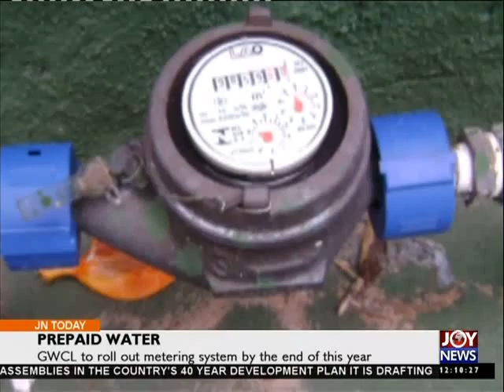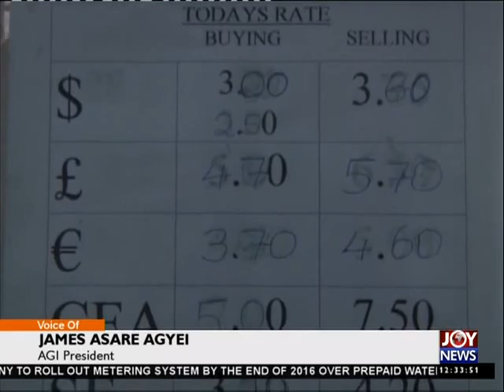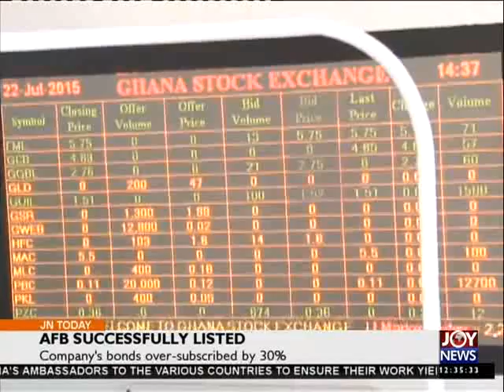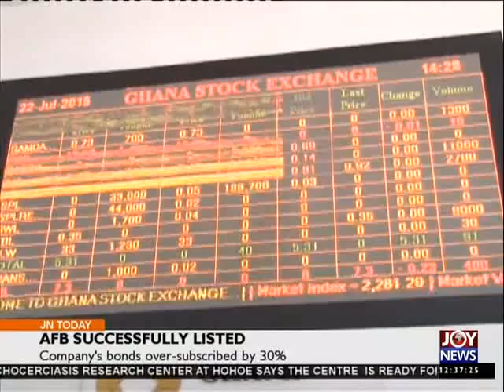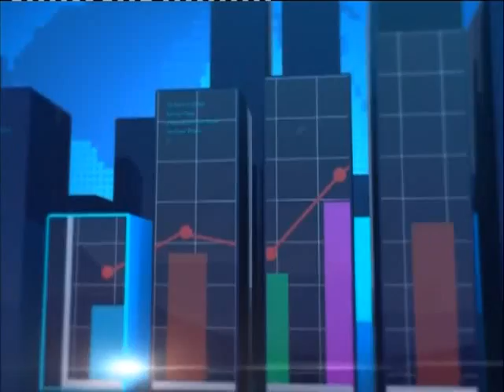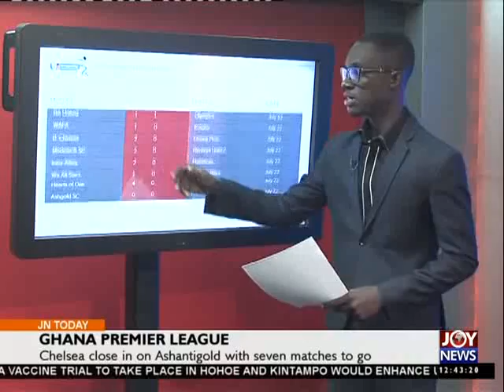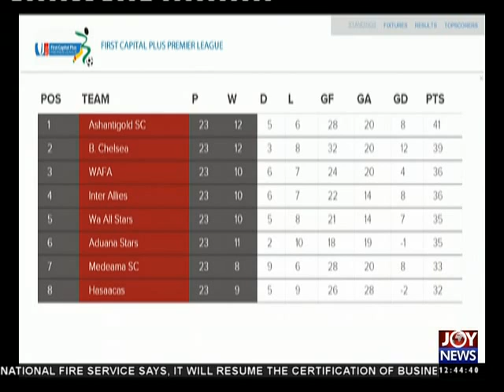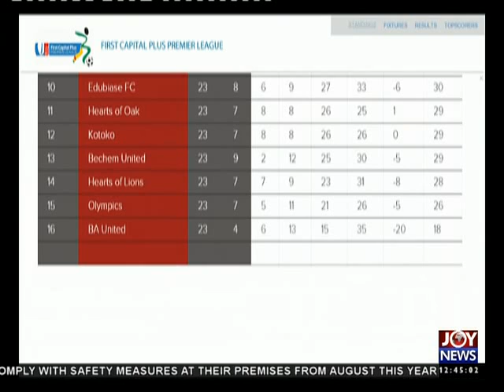Joy News Today (23-7-15)